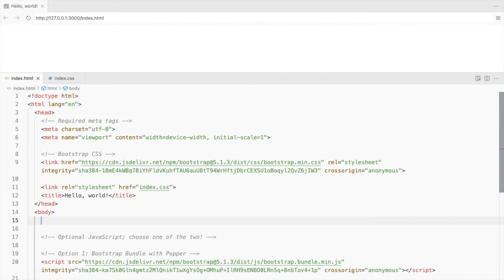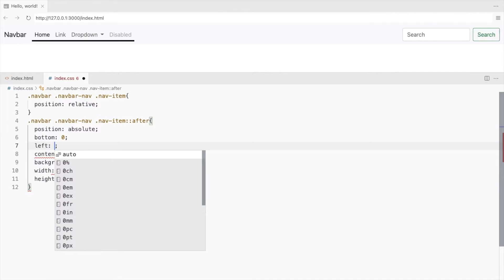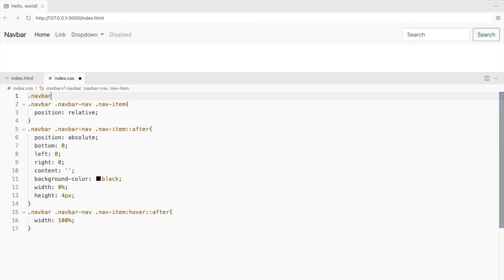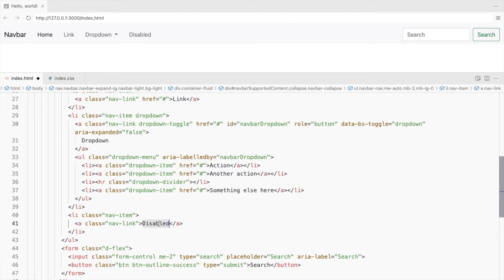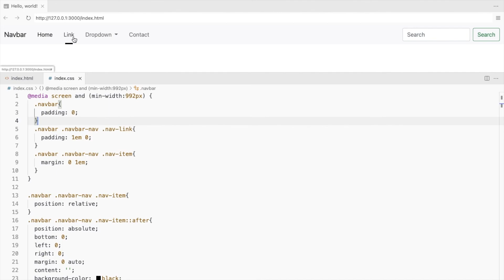Bootstrap Navbar Hover Effect (underline animation)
This video shows how to add an underline animation hover effect to the Bootstrap navbar.

Timestamps:
0:00 - Final Output
0:10 - Channel Intro
0:13 - File Setup
0:28 - Navbar underline hover effect